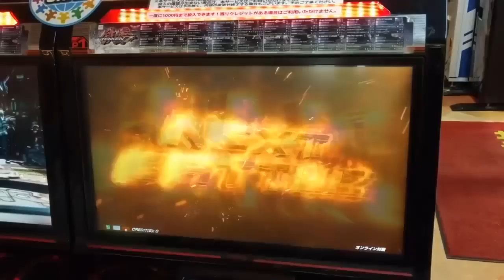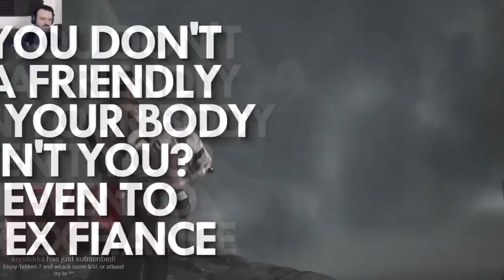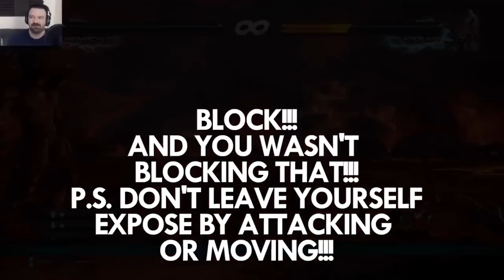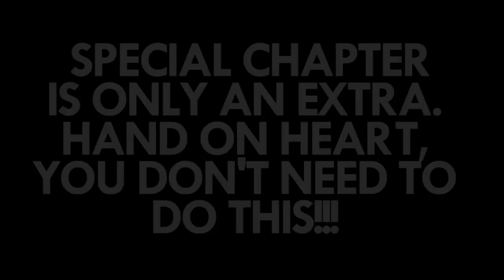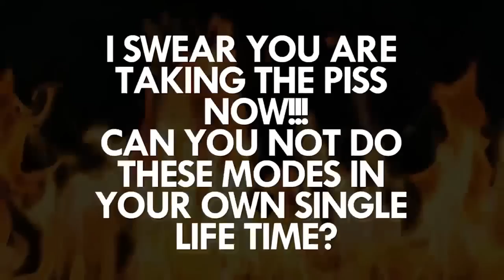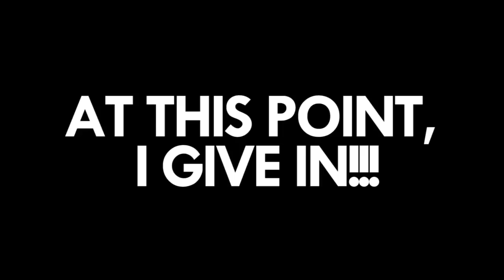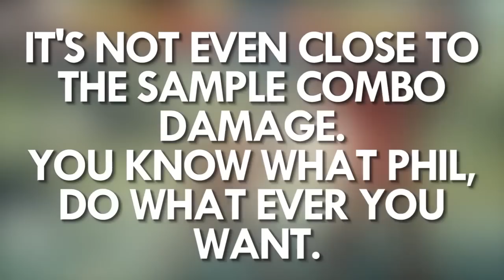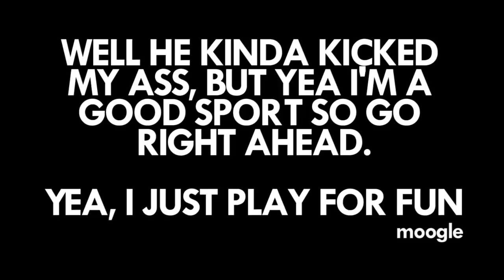Let's Endure: Tekken 7 (Part 1)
We watch one of the greatest TIHYDPs ever produced.